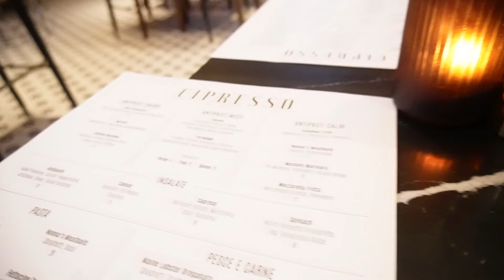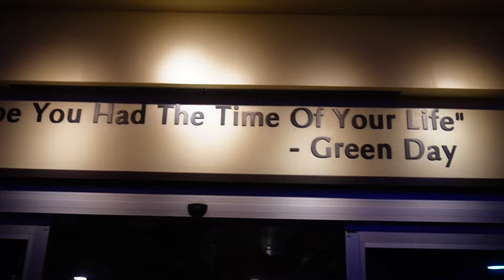VLOG: working out, nail appointment, going to the casino, and more.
Hey beauties!  Here's a week in my life. Hope you enjoy this weekly vlog.

ABOUT ME

Age: 29
Interests: Vlogging, makeup, fashion and travel (very much giving basic)
Fun Fact: I'm a twin
Camera: Sony Alpha ZV-E10
Editing Software: Final Cut Pro
Thumbnail: Canva